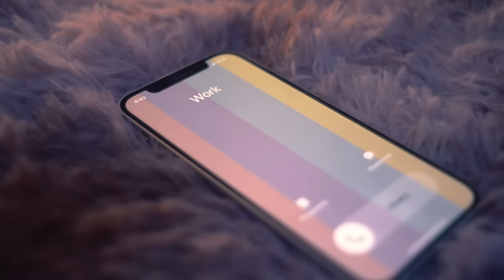Julia Rocka - Mam koleżankę (prod. Michał Głomski) [Official Video]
Słowa - Julia Rocka
Muzyka - Michał Głomski, Julia Rocka
Produkcja - Michał Głomski
Miks - Piotr Przedbora
Mastering w technologii PONA Sound - Piotr Przedbora

Scenariusz: Martyna Chi, Adam Unierzyski
Reżyseria: Adam Unierzyski
Dop: Martyna Chi
1AC: Heimir Gestur Valdimarsson
Gaffer: Peter Laut
Spark: Maciej Całka
Key grip: Lucjan Mleczko
Scenografia: Karolina Sanowicz
Rekwizytor: Michał Robak
Charakteryzacja: Iza Andrychiewicz
Kostiumograf: Jakub Kępka
Asystentka kostiumografa: Anastasja Gippenreiter
Montaż: Paweł Madaliński
Lokacje: Filip Ziarko, Adam Unierzyski
Camera & Light rental: ATM system